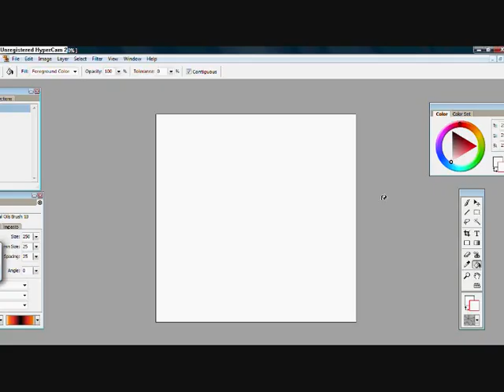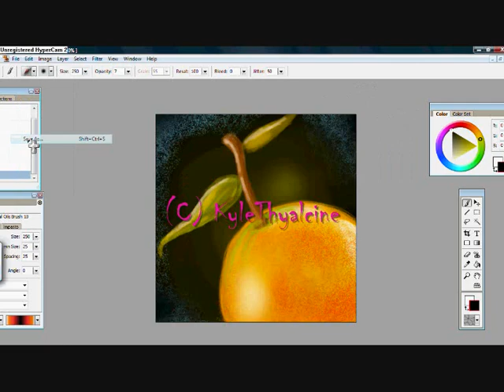Orange Speedpaint Sketch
A quicky pic of an orange with two leaves. Just 6 minutes long originally. Just been doing practice warm up with the Trust Tablet.